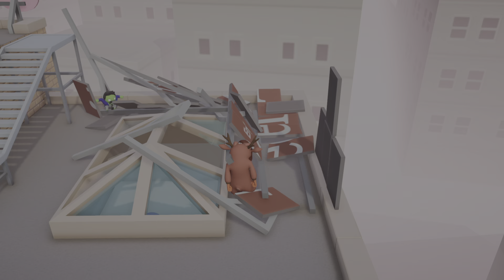(PS5 Gang Beasts) Tearing the Place Down - Camera A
Now if only we could topple the whole building.